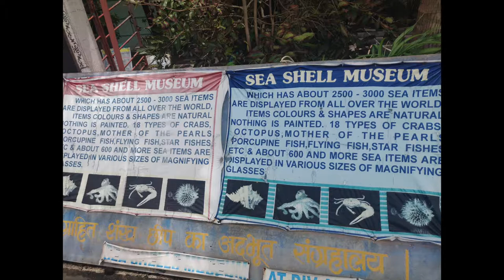Things to do in Diu ~ Ghoomophirosisters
If you want a holiday away from holidaying crowds, the rush of urban life; Diu might just be for you. Probably one of the most underrated holiday destinations of India, Diu is a district in the union territory of Daman and Diu – one of the least populated ones. The serene beaches, the stunning sunset points, the churches, the easy availability of wine, even the Portuguese connection – there is a lot of Goa in Diu, more so for Gujraties for Gujrat is a dry state and it is here Gujraties come to have their fill of wine.

But it is far better than Goa – far less crowded, far less expensive and much further from the urbanity of Goa. It is also much safer even for even solo travelers. Diu has many portions of its beaches reserved for foreigners and women.

A Ghoomophiro Production